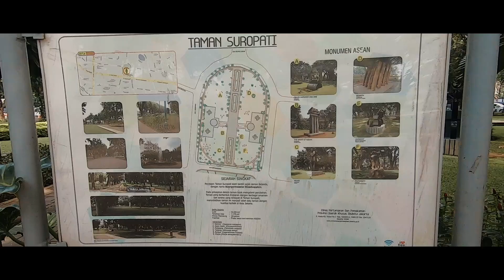SUASANANYA MIRIP EROPA ~ INDAHNYA TAMAN SUROPATI JAKARTA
Selamat datang di channel  @denyubiofficial